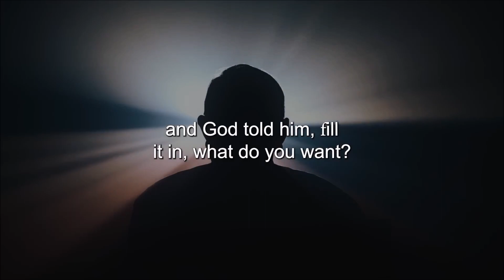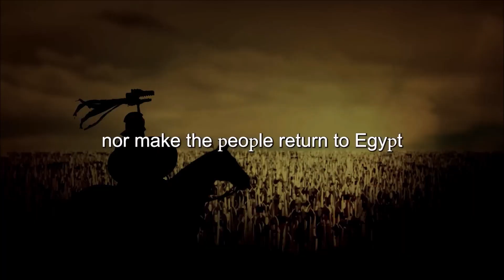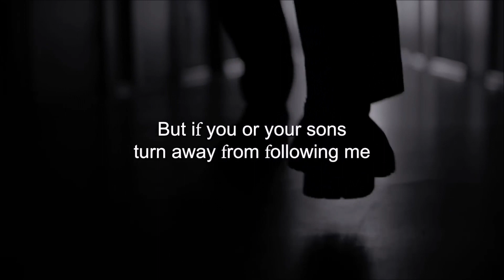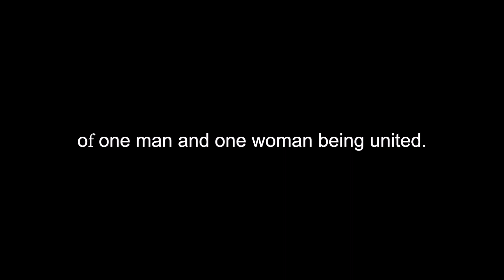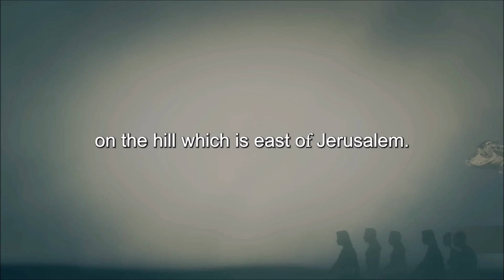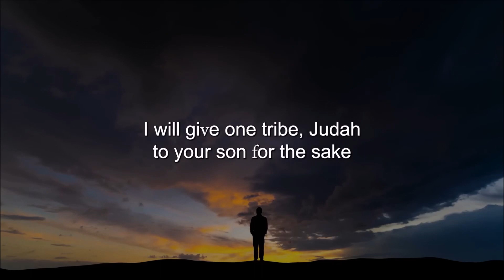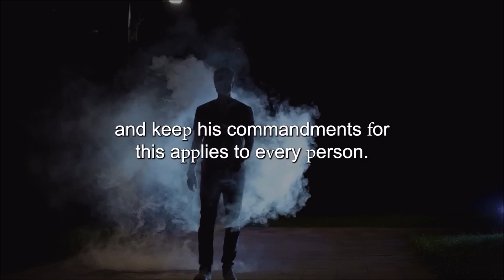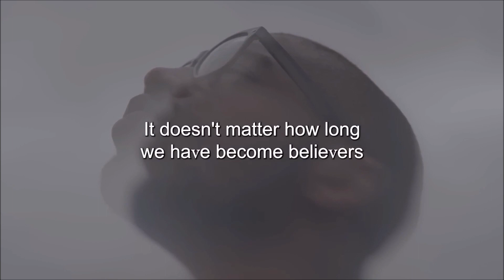The King Who Refused To Listen To God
Title: The King Who Refused To Listen To God